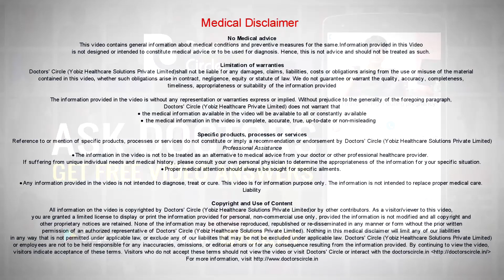What tests are necessary for diagnosis of Chlamydial infection? - Dr. Teena S Thomas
Chlamydial infections are one of the most common sexually transmitted diseases and need to be followed up and treated appropriately. So the way you can test is by testing the body fluid or urine. So the most common way is by taking the vaginal swab. Do the vaginal swab is taken and tested in two ways. One is nucleic acid amplification test where you look for the DNA of the chlamydia and the second is culture of chlamydia where you can grow the chlamydia trachomatis and see if they are growing. These are the two ways of testing a vaginal swab or fluid from the fluid from the vaginal fluid. Definitely needs to be followed up and treated. Partner also has to be treated in such cases.